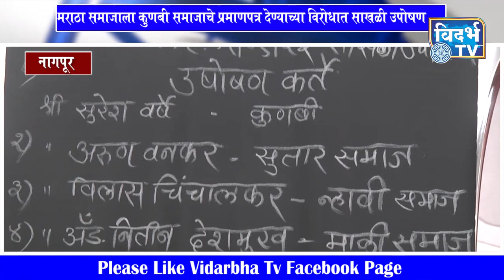नागपूर - मराठा समाजाला कुणबी समाजाचे प्रमाणपत्र देण्याच्या विरोधात साखळी उपोषण